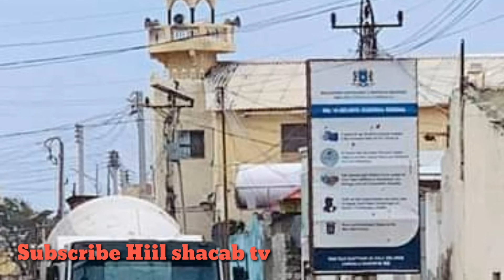Faah Faahin Qarax ismiidaamin ah oo muqdisho dhacay iyo salaad cali jeele oo qasay shirkii mudulood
si aad u hesho wararkii ugu dambeeyay soomaaliya iyo caalamka nagu soo biir